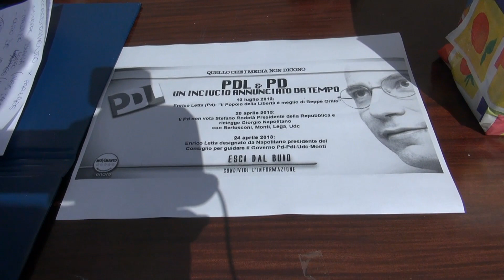Aversa (CE) - Riunione MoVimento 5 Stelle - Silvia Giordano (28.04.13)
- Aversa (CE) - II° riunione MeetUp provinciale MoVimento 5 Stelle Aversa presso il consorzio agrario Federconsorzi (nei pressi del Liceo Scientifico "E. Fermi") - Intervento di Silvia Giordano (28.04.13)